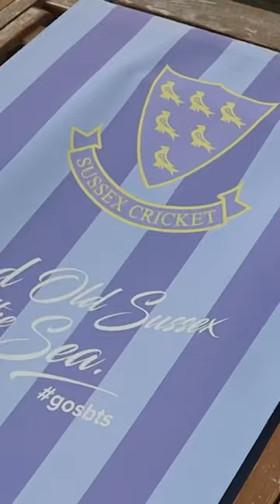Would I be good enough to get a pro out, even if I cheated?